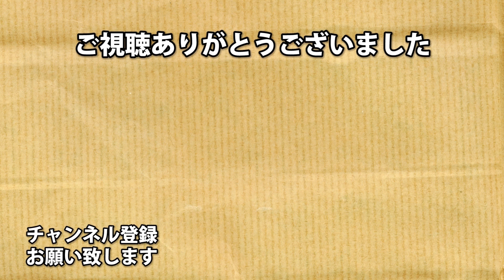#130 PC版やったら速攻で事故が起きた【Dead by Daylight】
ずっとやりたかったDead by Daylight！！

今回は生存者！